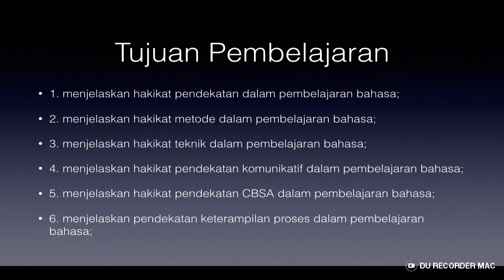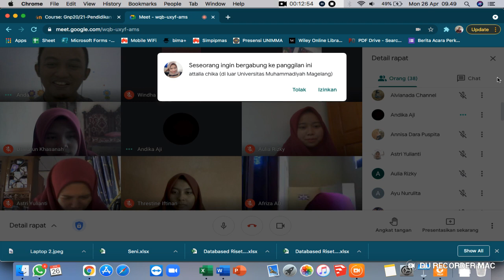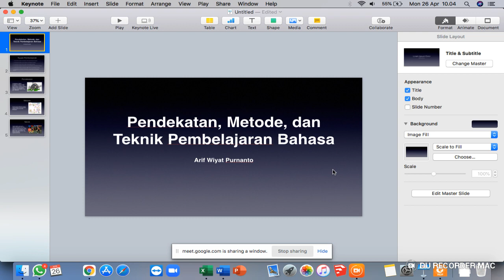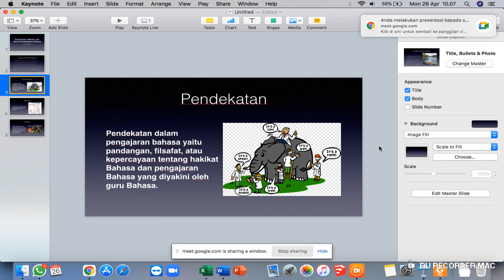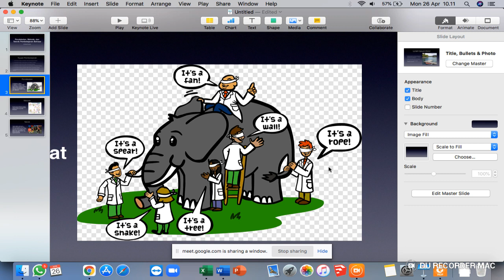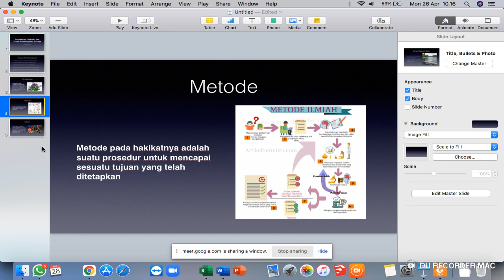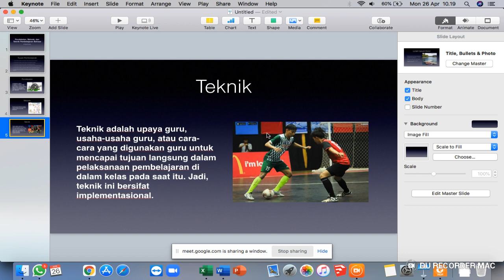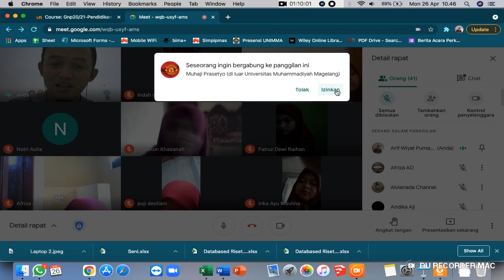Pertemuan 4 - Pendidikan Bahasa Indonesia SD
Perkuliahan